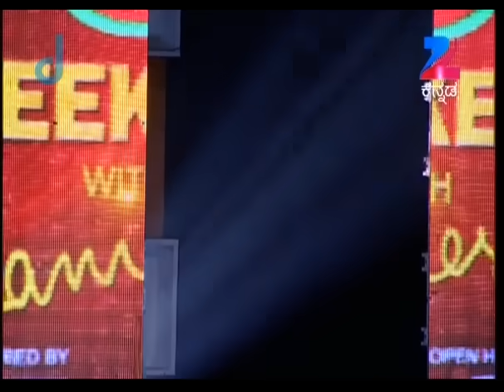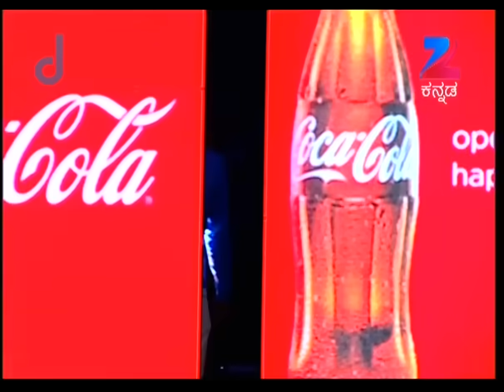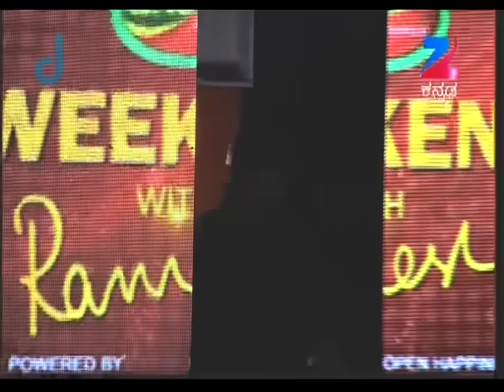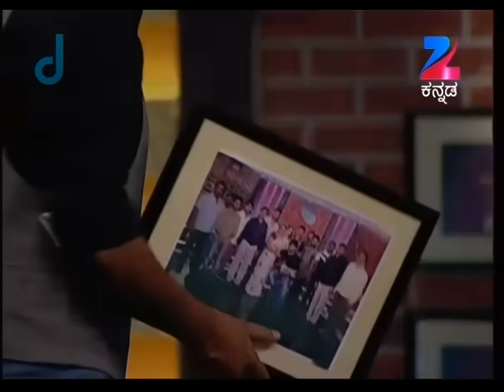ರಾಕಿಂಗ್ ಸ್ಟಾರ್ ಯಶ್ Part 2 | KGF Star Yash | Special Episode | Weekend With Ramesh - Zee Kannada